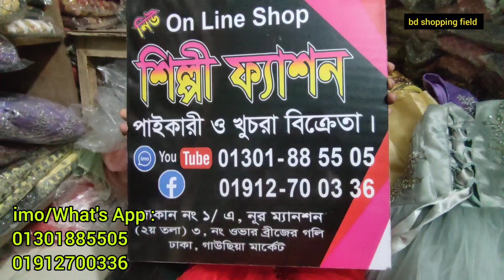Eid barbie gown dress design 2023/ডিজাইনার বার্বি গাউন ২০২৩ কালেকশন